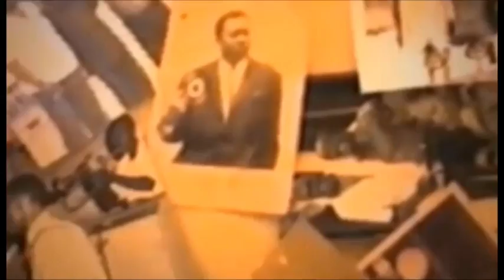NEW JACK TOUJOURS NA STYLE YA PAPA WEMBA MAIS BOTALA NIVEAU YA MUSIQUE YA MIKOLO AZONGISI